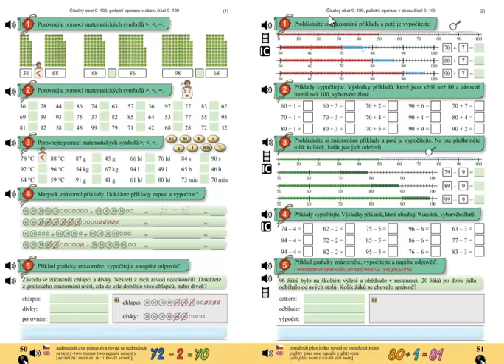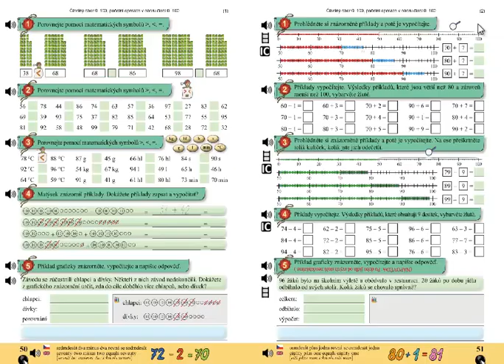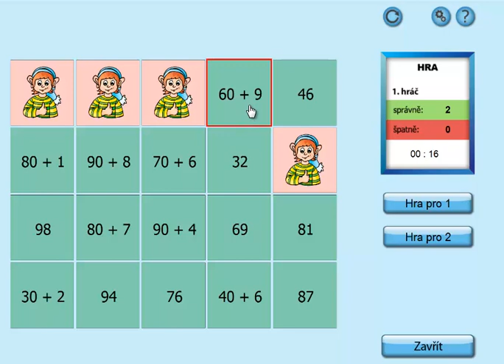Pamětné počítání do 100; Matýskova matematika 5.díl, strana 51, cvičení 2